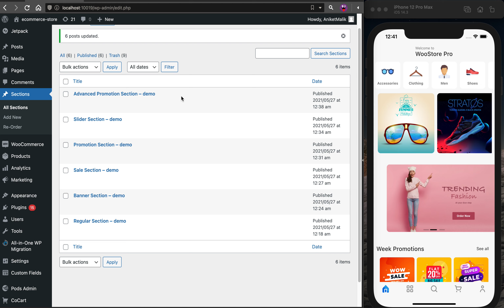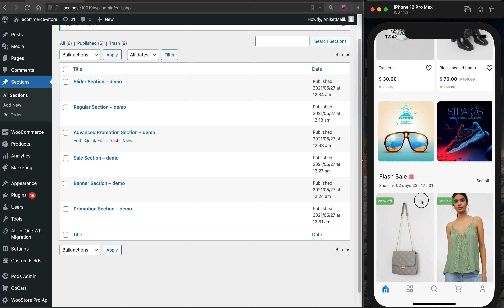Re-Order sections - Home Screen - WooStore Pro WooCommerce Full Flutter Ecommerce Application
WooStore Pro WooCommerce Full Flutter Ecommerce Application is a complete Ecommerce solution to create your own application for your woocommerce store. Just purchase the application and with a few setup steps get ready and launch your store in a native mobile application.